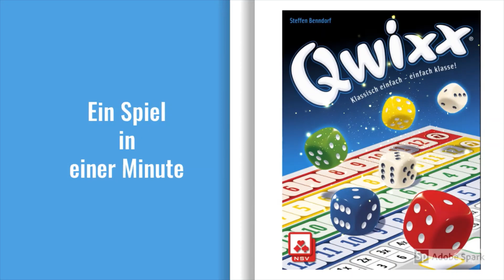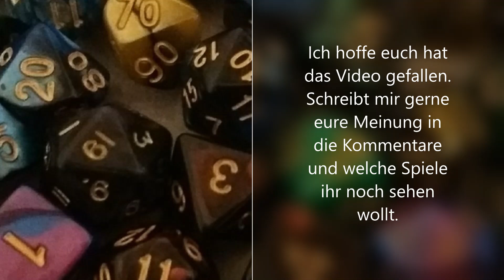Qwixx in 60 Sekunden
Heute stelle ich euch ein neues Spiel in 60 Sekunden vor: Qwixx von Steffen Benndorf. Verlag: Nürnberger Spielkarten Verlag.

Schaut da doch gerne mal vorbei, dort findet ihr auch noch einige weitere Spiele.

Schreibt gerne in die Kommentare, wie euch das Video gefallen hat und welche Spiele ihr noch gerne sehen wollt.

Euer Freund der Würfel

Music von Adobe Spark und Youtube Audio-Bibliothek